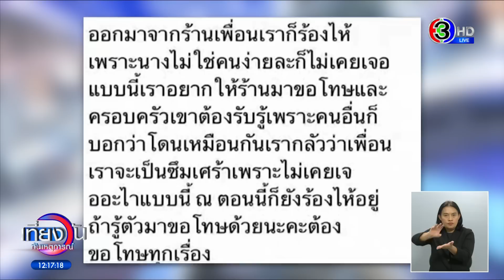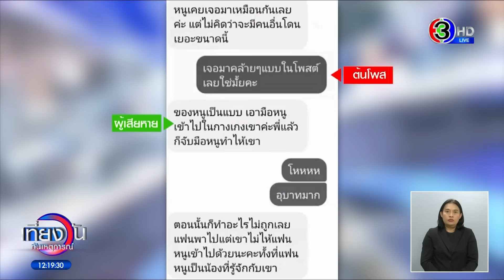ลูกค้าสาว แฉ! ช่างสักร้านดังทำอนาจาร จับหน้าอก-ขอมีเซ็กซ์แลกสักฟรี พบเหยื่อนับ 10 ราย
สาวแฉ ช่างสัก ร้านดังนครสวรรค์ อนาจารสาว ทั้งขอมีเซ็กซ์แลกสักฟรี พบเหยื่อที่เคยถูกลวนลามนับสิบราย

ที่เฟซบุ๊ก ของผู้หญิงรายหนึ่ง โพสต์เตือนภัย กรณีพนักงานของร้านสักแห่งหนึ่งในพื้นที่เขต อ.เมือง จ.นครสวรรค์ กระทำอนาจารกับลูกค้าที่เป็นหญิงสาวที่มาใช้บริการ โดยมีการแฉพฤติกรรมทั้งจับหน้าอกของลูกค้าสาวรายหนึ่งที่มาใช้บริการ

ซึ่งในโพสต์ได้มีการระบุข้อความไว้ว่า "มีเรื่องจะมาเหลา ร้านสักชื่อดังร้านนึงในตัวเมืองนครสวรรค์ มีพฤติกรรมที่ไม่ดีกับลูกค้า เคยมีน้องมาเล่าให้ฟังครั้งนึงว่าโดนลวนลาม ตอนแรกก็ไม่ปักใจเชื่อ เพราะสักร้านนี้เหมือนกัน

วันนั้นไปกับแฟน มีการไลฟ์ระหว่างสัก แต่โดนบูลลี่จริง แต่ไม่คิดอะไร คิดว่าแซวเล่น จนมาวันนี้น้องส่งทวิตนี้มาให้ดู เราว่ามันไม่ปกติแล้ว ซึ่งเราคิดว่าต้องมีคนโดนจำนวนมากกว่านี้ เราอยากให้ทุกคนที่โดนรวมตัวกันไปแจ้งความ หรือทำอะไรสักอย่าง เพราะนี่มันภัยสังคมชัดๆ ร้านสัก ร้านสักนครสวรรค์ ร้านสักชื่อดังนครสวรรค์"

ล่าสุด ผู้สื่อข่าวได้พบกับคนโพสต์ คือ นางสาวแคท (นามสมมุติ) อายุ 29 ปี ซึ่งได้เดินทางมายังโรงพัก สภ.เมืองนครสวรรค์ เพื่อปรึกษากับทนายความอาสาประจำโรงพัก เพราะหลังจากที่เธอโพสต์แฉ ทำให้เธอไม่สบายใจ กลัวว่า การออกมาช่วยเปิดโปงครั้งนี้ จะทำให้เธอเองถูกฟ้องร้องจนเดือดร้อน และไม่ได้รับความปลอดภัยในชีวิต

นางสาวแคท เล่าว่า เรื่องดังกล่าว เธอเองไม่ได้ประสบโดยเอง แต่เป็นเพื่อนสาวรุ่นน้องไปโดนช่างสักคนดังกล่าวมา เธอเล่าว่า เธอเองหลวมตัวไปเป็นลูกค้าในร้านสัก ดังกล่าว แต่เพื่อนรุ่นน้องมาเตือน ว่าให้ระวัง เนื่องจากช่างสัก มีพฤติกรรมชอบลวนลามทำอนาจาร เพราะเคยโดนกระทำมาแล้ว ซึ่งก็ยังไม่เชื่อ

เธอกลับไปสักเพิ่มอีก แต่คราวนี้พาแฟนหนุ่มไปด้วย ซึ่งระหว่างสัก ก็ได้มีการไลฟ์สดในเฟซบุ๊ก เพื่อป้องกันความปลอดภัย แล้วจู่ ๆ ก็มีเพื่อนรุ่นน้องอีกคน ทวิตมาเตือนภัยเช่นกัน จึงเริ่มรู้สึกว่ามันไม่ปกติแล้ว เนื่องจากมีเพื่อนรุ่นน้องเข้ามาเตือนภัยอีก 2 คน ส่วนวันนั้น ตนเขาสักจนเสร็จ แต่ไม่ได้โดนลวนลามอะไร แต่ช่างสัก พูดแซวไปทำนองบลูลี่เธอเท่านั้น

นางสาวแคทเล่าว่า หลังจากที่เธอโพสต์ออกไป ปรากฏว่า มีคนแชทอินบ็อกเข้ามาคุย พร้อมกับให้ข้อมูลว่า เคยตกเป็นเหยื่อถูกลวนลามให้กับช่างสักร้านนี้ด้วยเช่นกัน โดยให้ข้อมูลว่ามีผู้เข้ามาให้ข้อมูลตอนนี้ มากกว่า 10 รายแล้ว และทั้งหมด จะถูกช่างสักทำอนาจารหมดเลย ไล่ตั้งแต่ พูดลวนลาม จับหน้าอก จับที่ต่าง ๆ จนถึงขนาดบังคับให้เอามือไปจับอวัยวะเพศของช่างสักด้วย

ด้านนางสาวเอ (นามสมมุติ) อายุ 19 ปี ผู้เสียหาย บอกว่า เธอเองเคยสักที่ร้านนี้มาก่อนแล้ว โดยในวันเกิดเหตุ ช่างสักขอดูลายเก่า แต่ก็ไม่ได้ติดใจอะไร เพราะครั้งที่แล้วเขาไม่เคยมีพฤติกรรมลวนลามเลย จึงเปิดลายสักที่หลังให้เขาดู

จากนั้นเขาให้ไปนั่งที่ตัก เธอเองไม่ได้ติดใจ เลยไปนั่งที่ตักเขา จากนั้นเขาเอามือมาแตะหลัง แล้วมาถามเรื่องส่วนตัว และก็เริ่มแสดงพฤติกรรมที่ไม่ดีออกมา จนเริ่มรู้สึกกลัว จึงเอาตัวออกห่าง แต่เขายังถามเรื่องสักต่อ และขอให้เธอถอดเสื้อ จากนั้นเริ่มมาจับเนื้อต้องตัว จับหน้าอก มีการพูดจาแทะโลม จนเธอรู้สึกกลัว จึงแอบใช้โทรศัพท์ติดต่อเพื่อนให้มาหา

ตอนนั้นยังโดนเขาอนาจารหนักขึ้นเรื่อย ๆ จนเพื่อนโทรมา เขาจึงหยุด ตอนแรกไม่กล้าไปพูดให้ใครฟังเลยเพราะอาย แต่เมื่อมีคนออกมาโพสต์ และมีคนอื่นโดนเหมือน ๆ กัน จึงกล้าที่จะออกมาพูด

นางสาวบี (นามสมมุติ) อายุ 29 ผู้เสียหาย บอกว่า เธอเองก็โดนเหมือนกัน เดิมที เป็นลูกค้าประจำ จึงไว้ใจช่างสักคนดังกล่าว เลยตัดสินใจให้ช่างสัก สักที่ใต้ร่มผ้า แต่ก็ให้แฟนไปเป็นเพื่อนด้วย แต่ช่างสักไม่ให้แฟนเธอเข้าไปด้วย เพราะอ้างเรื่องการป้องกันโควิด

แต่ในช่วงสักใกล้จะเสร็จ ผ้าที่ปิดหน้าอกเริ่มหลุด เขาก็เอามือมาจับหน้าอก หนูจึงรีบลุกขึ้น แต่เขาก็ไม่ให้ลุก อีกทั้งยังจับมือดึงเข้าไปในกางเกงของเขา อีกทั้งยังโดนขู่ว่า ถ้าไม่ยอม จะเอาเรื่องของเธอไปประจาน โดยบอกว่าสักแล้วไม่ยอมจ่ายเงิน เธอกลัวชื่อเสียง เพราะช่างเป็นเป็นคนดัง และอายมาก แม้เรื่องจะเกิดตอนปีที่ผ่านมา แต่ก็ยังจำได้ดี พอไปเล่าใครฟังก็ไม่มีใครเชื่อ

ผู้สื่อข่าวของเรา พยายามติดต่อไปหาช่างสักคนดังกล่าว ซึ่งล่าสุดพบว่า ปิด Facebook ปิดโทรศัพท์มือถือไปแล้ว แต่ทีมข่าวของเราก็ได้คุยกับแฟนของช่างสักคนดังกล่าว โดยเธอบอกเพียงว่า ไม่สะดวกและไม่ขอตอบเกี่ยวกับเรื่องที่เกิดขึ้น

ผู้สื่อข่าวของไปสอบถาม ช่างสักร้านแห่งหนึ่ง ซึ่งเป็นลูกพี่ลูกน้องกับช่างสักรายดังกล่าว บอกว่า ตอนนี้ร้านของตนโดนทัวร์ลง เพราะคิดว่าเป็นร้านที่ช่างสักอนาจารลูกค้า ตอนนี้โดนทัวร์ลงจนได้รับผลกระทบ ทั้งเรื่องการงาน เรื่องครอบครัว อยากร้องขอความเป็นธรรมด้วย

เที่ยงวันทันเหตุการณ์ วันที่ 4 สิงหาคม 2566